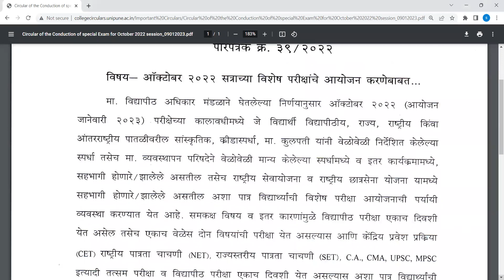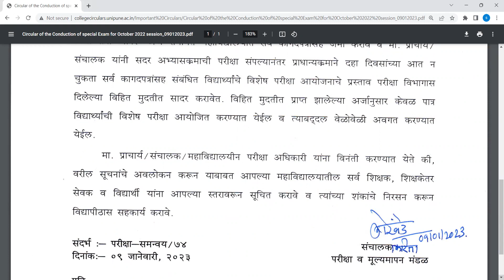SPPU CONDUCTION OF SPECIAL EXAM VIMP SPPU UPDATE